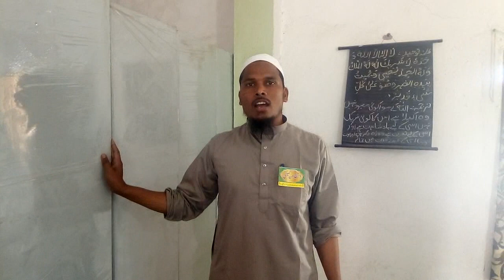Jafrabad Me Muslim Ijtemai shadiaya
السلام علیکم ورحمۃ اللہ وبرکاتہ معزز سامعین حضرات  آج بتاریخ 31 مارچ 2019 کو تعلقہ جعفرآباد ضلع جعلنا میں اجتماعی شادیوں کا نظم کیا گیا الحمدللہ آپ حضرات کے تعاون سے 30 شادیہ   مکمل ہوگی اللہ آپ حضرات کو جزائے خیر عطاء فرمائے